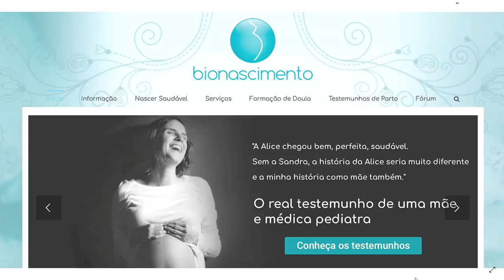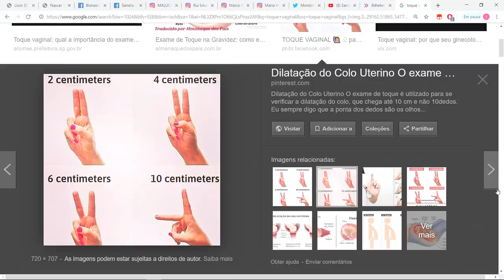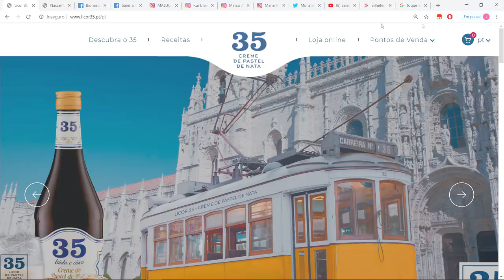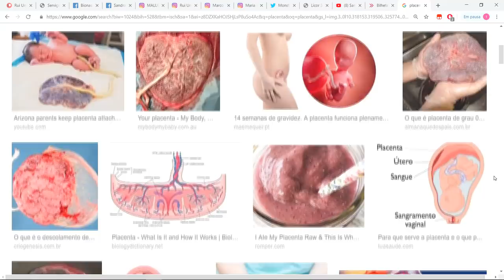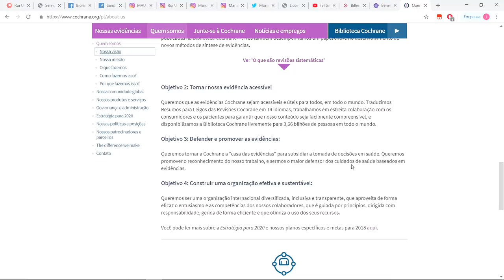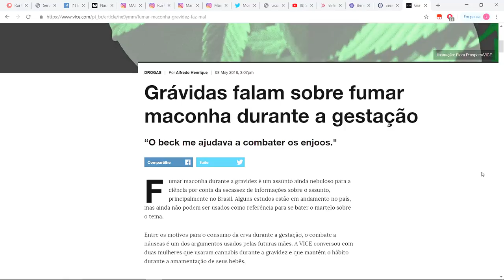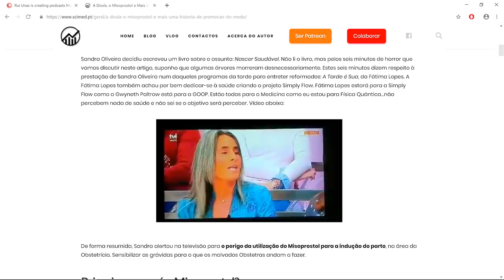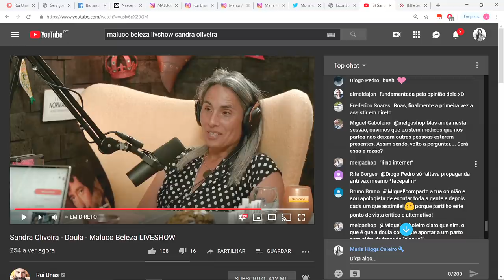Sandra Oliveira - Doula - MALUCO BELEZA LIVESHOW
Maluco Beleza LIVESHOW com a doula Sandra Oliveira @doulasandraoliveira.

Temos o apoio e patrocínio licor35.pt